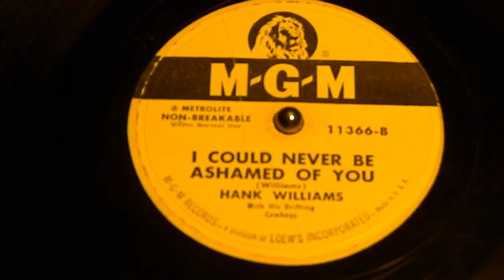I Could Never Be Ashamed of You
Hank Williams
MGM 11366-B